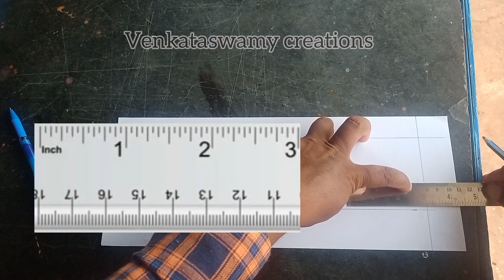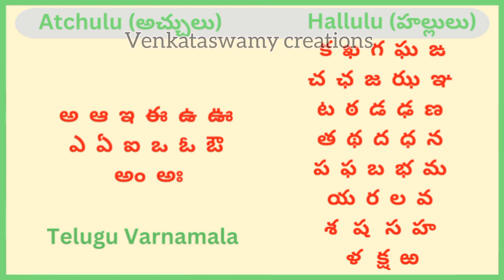How to Telugu Letters Writing // Easy Method // in Telugu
letters

how to ajanta font in telugu
how to Telugu ajanta Letters
how to ajanta Letters writing

మన తెలుగు ఛానల్ సబ్స్క్రయిబ్ చేసుకోండి.
నేను ప్రతి వీడియో చూడండి